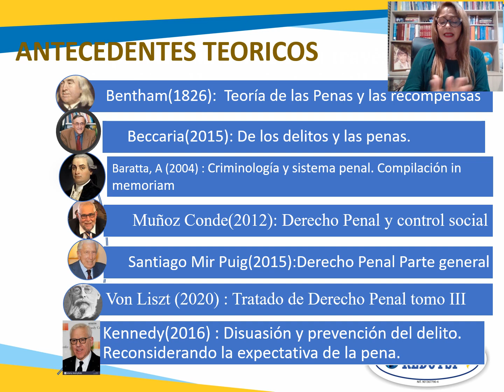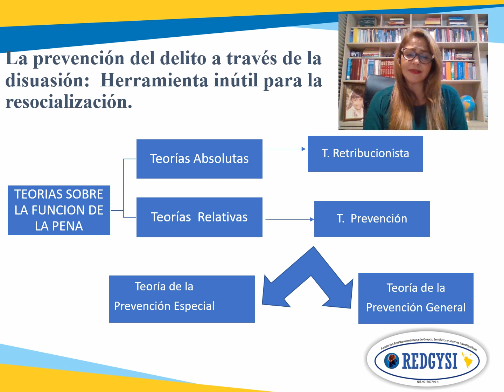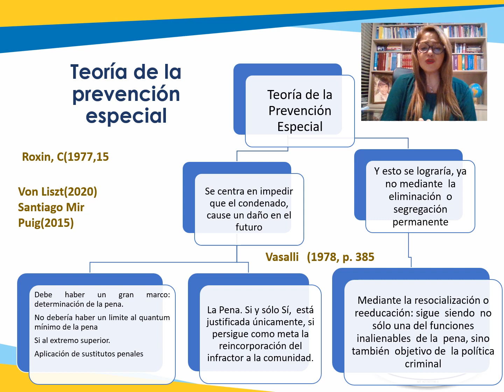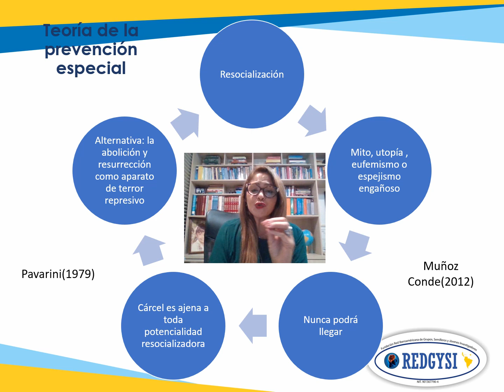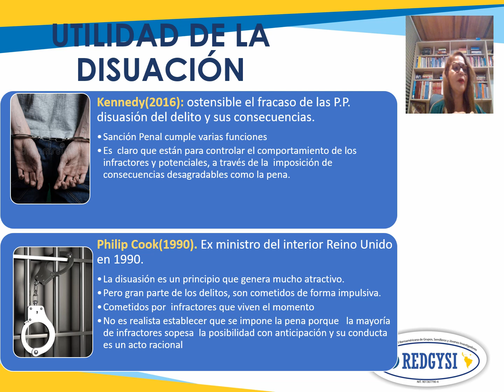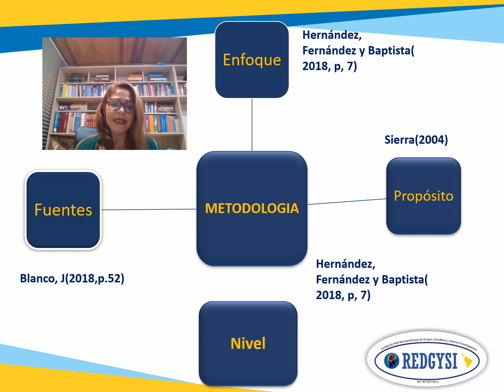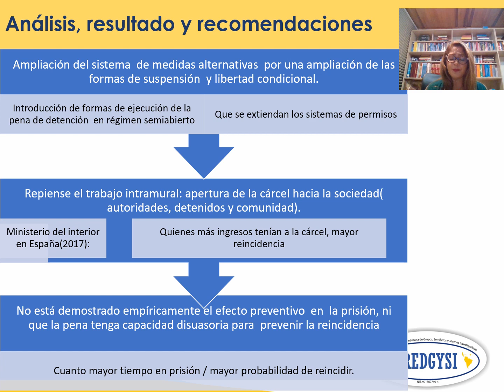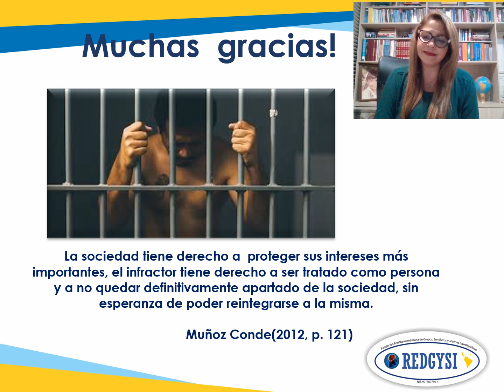ENCUENTRO INTERNACIONAL DE EXPÉRIENCIAS SIGNIFICATIVAS DE INVESTIGACION Y PEDAGOGIA.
LA PREVENCIÓN DEL DELITO A TRAVÉS DE LA DISUASIÓN: HERRAMIENTA INÚTIL PARA LA RESOCIALIZACIÓN.

Crime prevention, through deterrence: A useless tool for re-socialization.

Autores
Dra. Martha Gineth Padilla Santamaría
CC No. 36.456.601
Universidad de Santander UDES
Grupo de investigación INVIUS
Valledupar Cesar – Colombia

Dra.  Andrea Carolina Ariza Sánchez
C.C. No.57290583
Universidad del Magdalena
Grupo de Investigación GRISJUM
Santa Marta Magdalena

Resumen
La experiencia significativa tuvo como objetivo, analizar la prevención del delito, a través de la disuasión, y si la misma es una herramienta útil para la resocialización.  Para ello, se contó con los preceptos teóricos de Bentham, J (1926), Beccaría (2015), Muñoz Conde, F (2012), Kennedy, D (2016), entre otros. El enfoque metodológico fue cualitativo, de tipo descriptivo documental hermenéutico-deductivo, Se concluyó que, si bien hay muy pocos experimentos, en determinados contextos, algunas investigaciones de Kennedy (2016, p.9), muestran impacto de disuasión., los arrestos por violencia doméstica redujeron la reincidencia en varias ciudades; el aumento de la presencia policial en áreas con altas tasas de delitos redujo en esas áreas. La aplicaron de tácticas disuasorias disminuyeron los delitos en los «puntos calientes» («hot spots») del narcotráfico, entre otros. No obstante, otros estudios como el de Cepal (2013), evidenció, que las políticas de mano duran que buscan la represión del delito con el aumento en la severidad de las penas y el uso de la fuerza, han tenido repercusiones negativas, entre las que destacan el aumento en los niveles de violencia letal, el fortalecimiento de redes criminales, el hacinamiento carcelario, violación de los derechos humanos y abuso de autoridad entre otros.
Abstract
The objective of the significant experience was to analyze crime prevention, through deterrence, and whether it is a useful tool for re-socialization. For this, the theoretical precepts of Bentham, J (1926), Beccaria (2015), Muñoz Conde, F (2012), Kennedy, D (2016), among others, were used. The methodological approach was qualitative, descriptive documentary hermeneutic-deductive type. It was concluded that, although there are very few experiments, in certain contexts, some investigations by Kennedy (2016, p.9) show the impact of deterrence, arrests for domestic violence reduced recidivism in several cities; increased police presence in areas with high crime rates decreased in those areas. The application of dissuasive tactics decreased crimes in drug trafficking "hot spots", among others. However, other studies such as that of Cepal (2013), evidenced that tough policies that seek the repression of crime with the increase in the severity of penalties and the use of force, have had negative repercussions, among the highlighting the increase in levels of lethal violence, the strengthening of criminal networks, prison overcrowding, violation of human rights and abuse of authority, among others.